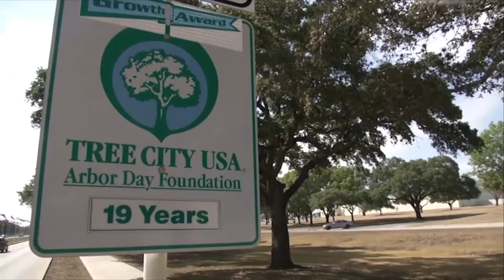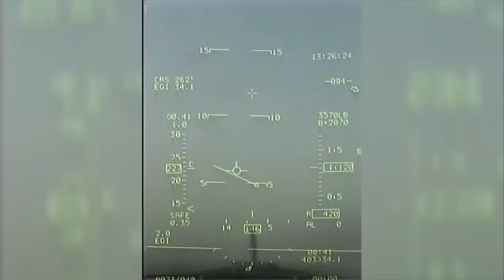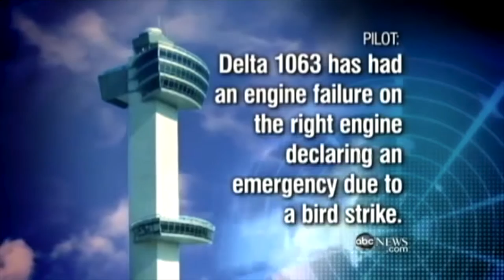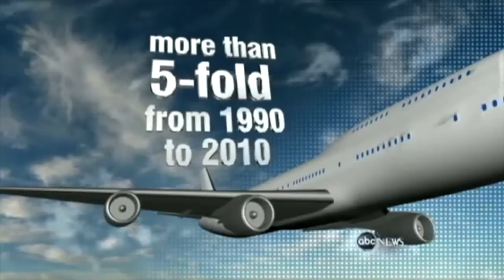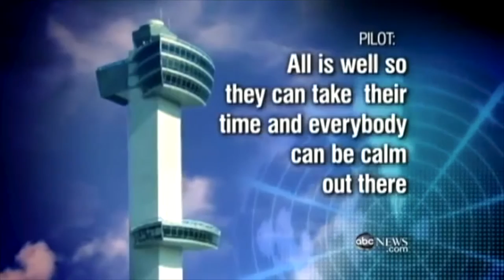Bob Bartol Anti-Bird Strike Invention Saving Lives and Birds Short Version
You can connect with Bob Bartol on LinkedIn by using the email Bob is the Founder & President of Bartol Research and the inventor of the Bartol Mag-Probe.

When I watched the movie Sully, I was reminded of a dead stick landing I made on a commercial flight in Brazil just to the left of Sugar Loaf Mountain.  Because I worked with so many fighter pilots in the Air Force I new the odds of surviving wasn’t good.  It was quite an experience being a passenger on a plane and not being able to control the outcome.  Just like Sully, our pilot made a miraculous landing and we were able to go home to our families.  If Sully’s flight had gone down in New York city with a full tank of gas, I can’t even imagine the devastation.

After watching the movie about Sully’s bartol research,Hudson River Landing, I decided to do some research on bird strikes. I wanted to see if there was anything I could invent to reduce the incidents around airports and planes in the air.

One of the facts about bird strikes is,  there were 2,586 bird strikes annually, at JFK airport alone. And the numbers are increasing at an alarming rate. That was only one airport.  I can’t even imagine what the number is globally.  So I decided to invent a device to repel birds using an invisible barrier that would not harm the birds, and could easily be set up.

My bird strike invention will keep birds from flying around airports. It will act as an invisible snow plow clearing birds out of the way of aircraft 2 to 3 miles ahead while cruising at altitude.

The objective of the Bartol Research Anti-Bird Strike invention is to dramatically reduce the incidents of bird strikes on aircraft and their engines.  It doesn’t matter if the aircraft is landing, taking off, climbing, or at cruising altitude.  The technology we are developing will save lives and reduce costly repairs.  No matter how qualified pilots are,  a bird strike to an aircraft engine is something they cannot control.  The in flight application of this invention will also act like a bird snow plow,  clearing the air in front of the aircraft 2 to 3 miles.  Here is a brief video that explains some of the conventional methods that are currently being used to clear birds off runways.

Experts say bird strikes are an increasingly serious problem. They cause an estimated $600 million in damage to planes every year, but you can’t put a value or price on the loss of life.  Millions of business men and women are taking commuter flights everyday, just imagine the risk they’re taking.   Flocks of birds like the one that brought down Captain Sullenbergers flight that landed in the Hudson River have been blamed for scores of small plane crashes and at least two major U.S. aviation disasters.

Bob Bartol is a veteran of the United States Air Force. During part of his active duty he was responsible for safety flight conditions which included maintaining jet engine test equipment and the electronics of each aircraft.    While stationed at Edwards Air Force Base in California he had direct contact with the National Bureau of Standards and supported research and development aircraft.  During this assignment, he designed a modification for the TFX fighter, the (F-111). This modification made possible an additional 9800 flying hours per year.  The F111 was the first swing wing aircraft in history. General Dynamics completed the modification that Bob developed prior to acceptance by the U.S. Air Force. He currently holds 5 scientific patents but considers this Anti-bird strike invention one of his best due to it’s ability to save lives.